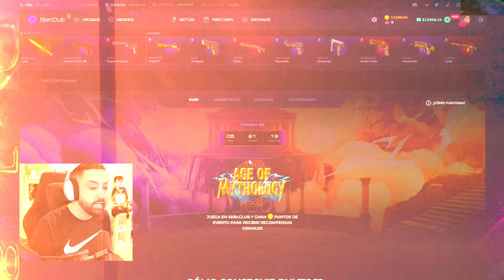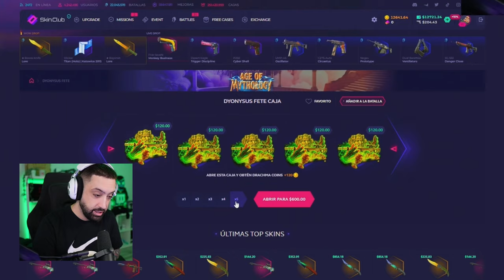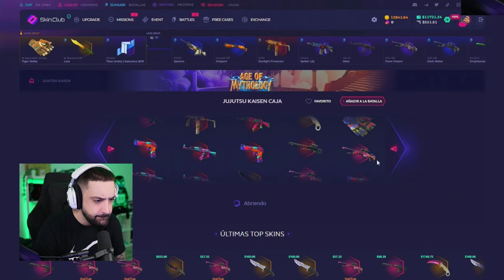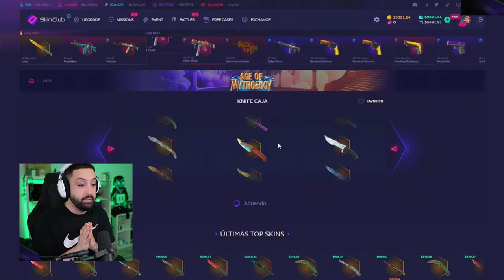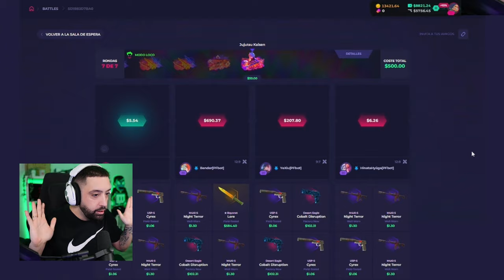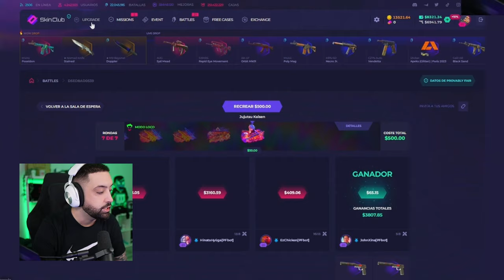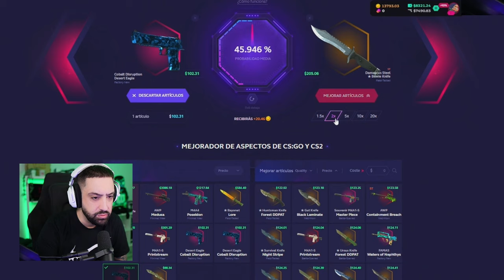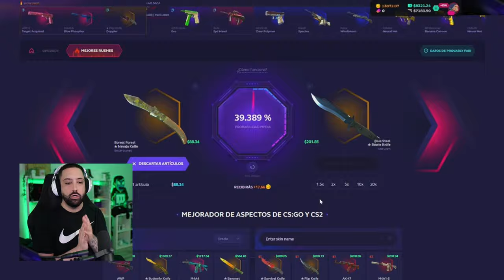Esperé mucho para que toque esto...